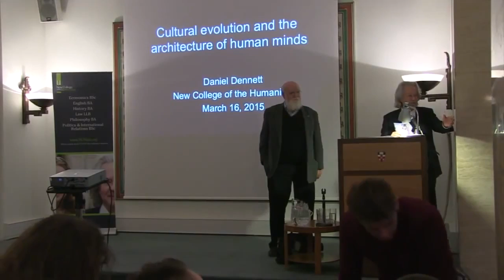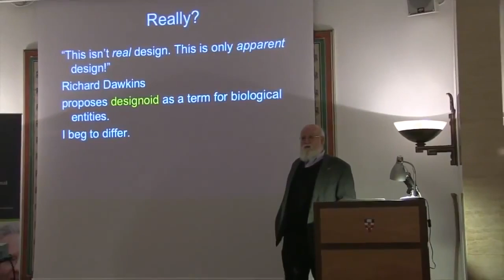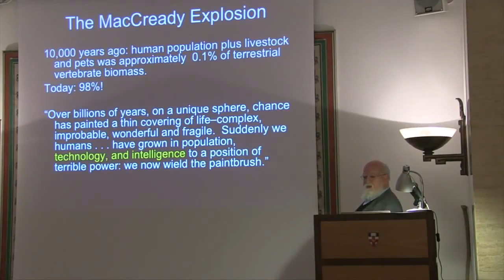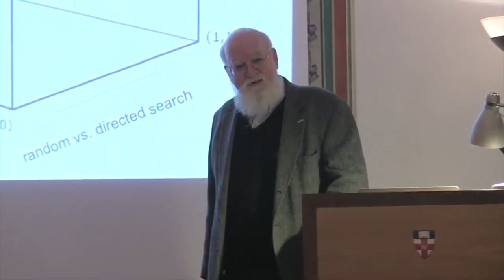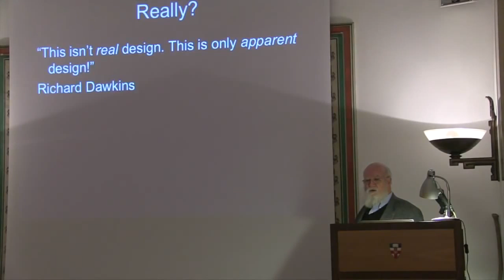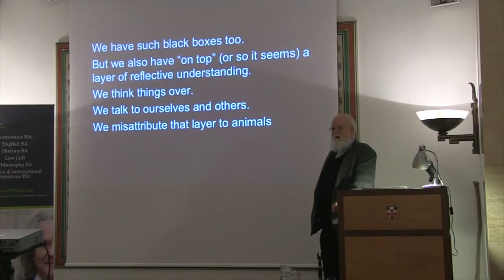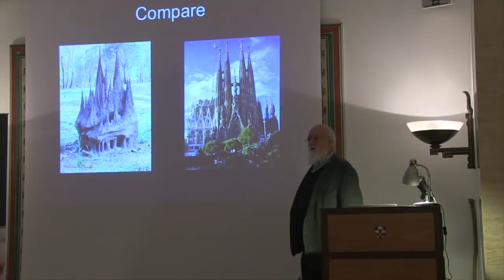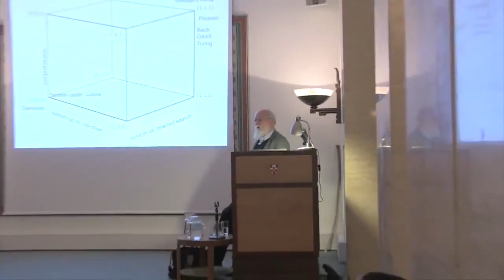Daniel Dennett : Cultural Evolution and the Architecture of Human Minds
New College of the Humanities visiting professor Daniel Dennett talks on Cultural evolution and the architecture of human minds at Senate House. Daniel is a .